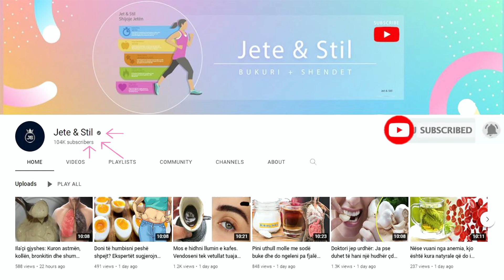Ja çfarë ndodh me trupin tuaj nëse hani 2 vezë në ditë për 1 javë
Veza përmban të gjithë përbërësit e nevojshëm për një dietë të ekuilibruar. Veza përmban kalori, vitamina dhe minerale esenciale, proteina të cilësisë së lartë, substanca yndyrore të pangopura, omega-3 esenciale (DHA) dhe komponime antioksidante: luteinë dhe zeaksantinë (karotene me veti të mundshme kundër kancerit dhe me përfitime të caktuara për shikim të mirë).

The egg contains all the necessary ingredients for a balanced diet. The egg contains calories, essential vitamins and minerals, high-quality protein, unsaturated fatty substances, essential omega-3 (DHA) and antioxidant compounds: lutein and zeaxanthin (carotenes with possible anti-cancer properties and certain benefits for eyesight good).